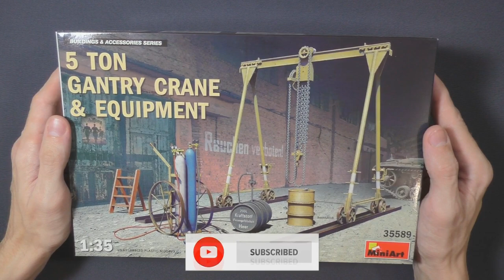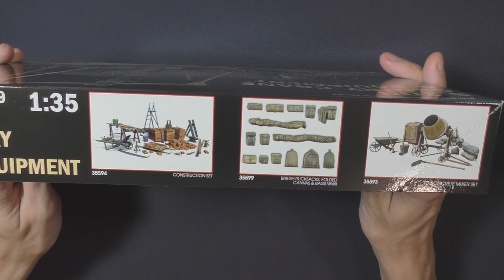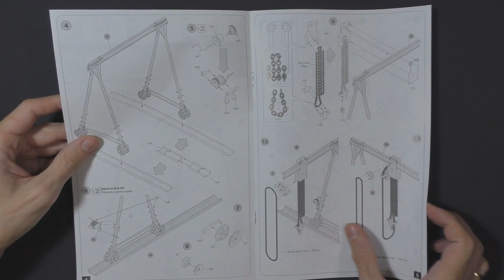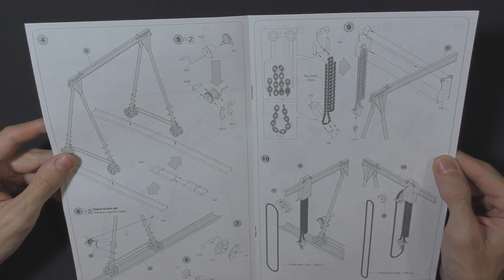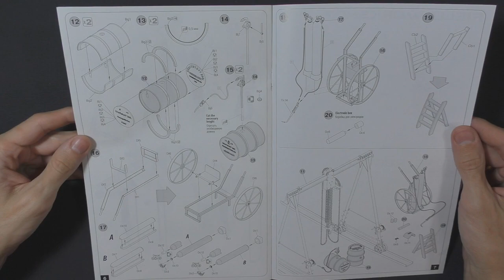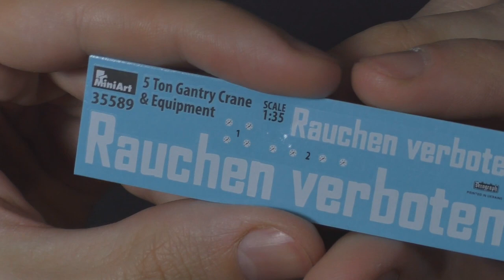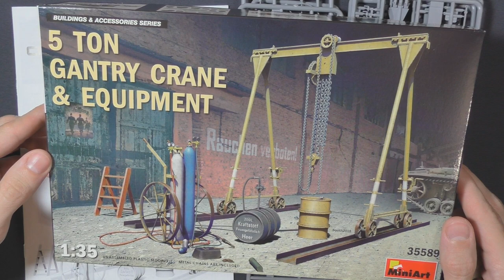Обзор немецкий 5-тонный кран со сварочным оборудованием от Miniart - 5 ton gantry crane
Обзор набора аксессуаров от Miniart в масштабе 1/35 - немецкий козловой кран (Gantry Crane) грузоподъемностью 5 тонн и оборудование для сварки, среди которого баллоны с газом, тележка, стремянка, 200-литровые бочки и мелкие инструмент.

Отличный комплект, который здорово дополнит сцену с ремонтом техники, интерьер мастерской или сборочного цеха. В модели крана используются настоящие цепи, что позволит реалистично подвесить на них, например, двигатель.

1. Не включайте AdBlock при просмотре видео.
2. Единоразово поддержите через donatepay

Модель: 5 Ton Gantry Crane & Equipment
Серия: Buildings & Accessories Series
Каталожный номер: Miniart 35589
Масштаб: 1/35

Содержание видео:
00:00 5 Ton Gantry Crane от Miniart
00:57 Обзор коробки и распаковка набора
01:51 Обзор инструкции по сборке
04:19 Детали для сборки крана
05:49 Сварочное оборудование и бочки
07:50 Мнение о наборе

Кошельки:
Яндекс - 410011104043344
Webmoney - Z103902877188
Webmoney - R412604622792